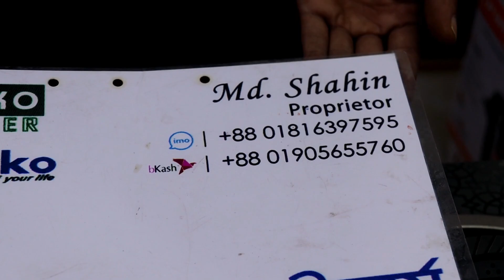প্রাকৃতিক মার্বেল পাথরের চুলা rizco turkish bonanza ফিঙ্গার টাচ চুলা Natural marble stone finger tou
প্রাকৃতিক মার্বেল পাথরের চুলা/rizco turkish bonanza/ফিঙ্গার টাচ চুলা/Natural marble stone finger touch stove

আপনার দোকানের ভিডিও রিভিউ প্রচার করার জন্য falak angel এর নাম্বার=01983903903নাম্বার=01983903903